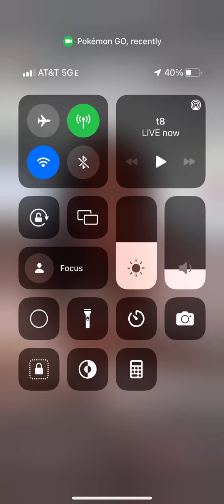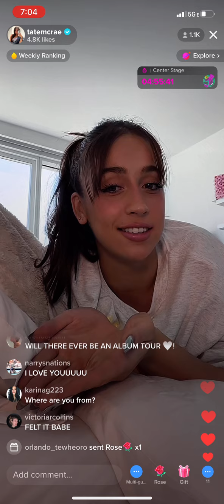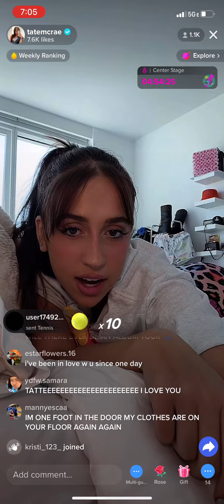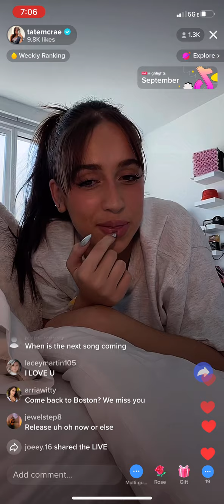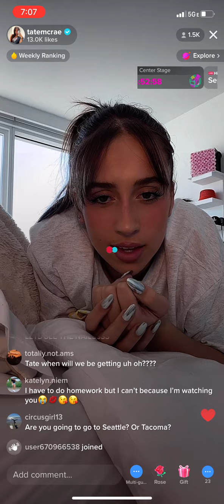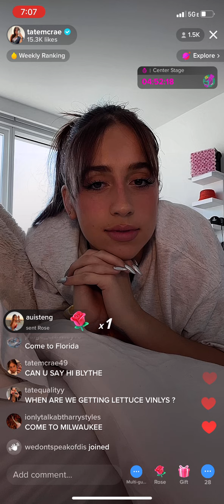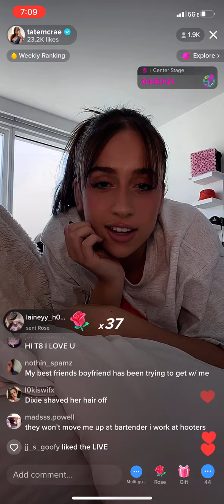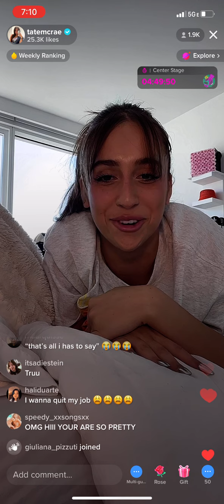Tate McRae TikTok live